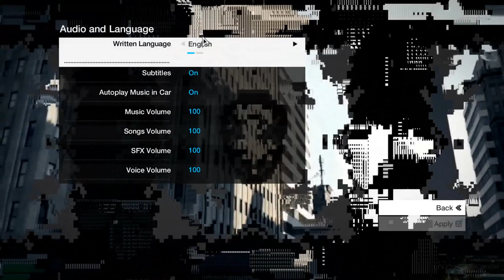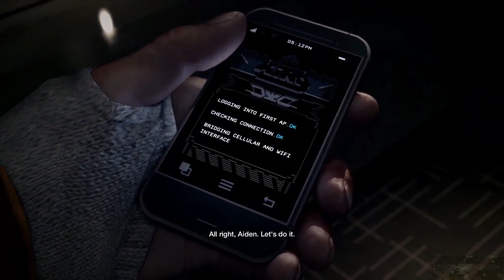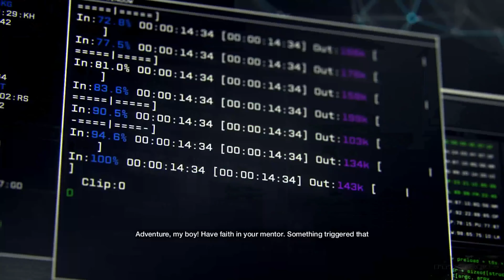Watch Dogs, pc, gameplay, 4k